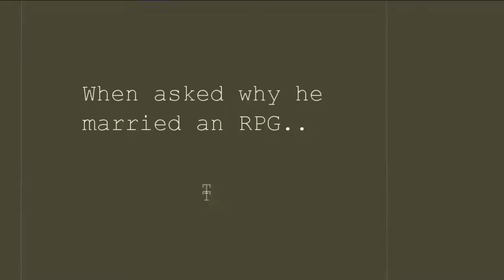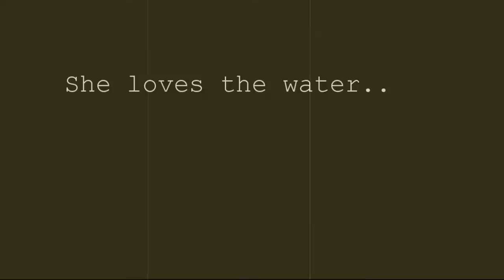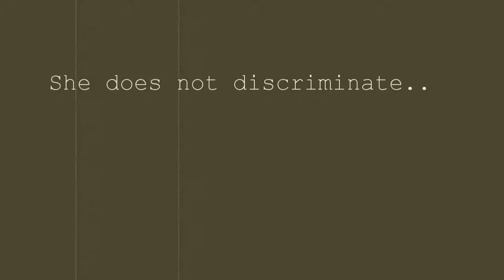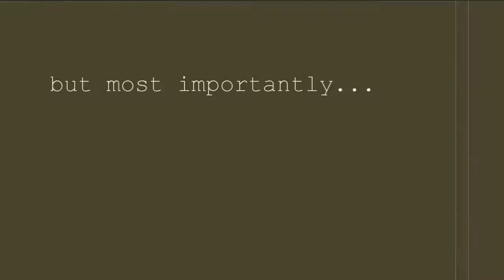Love at First Sight! - An RPG Affair - Battlefield 4 - PS4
She is the love of my life? who is yours?

▲▲ Don't Be Shy! Say Hello! I don't bite. ▲▲